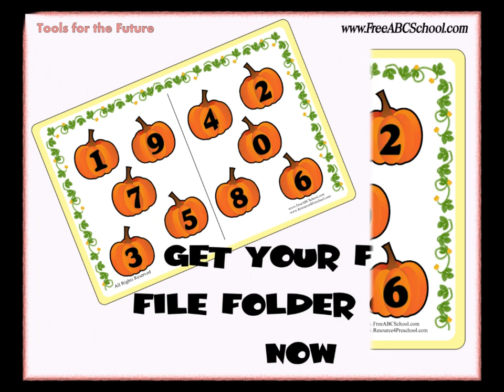Exploding Pumpkin for Preschool and Kindergarten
Fun - short video - for the preschool and kindergarten level student.  Includes free pumpkin counting file folder set - Available through